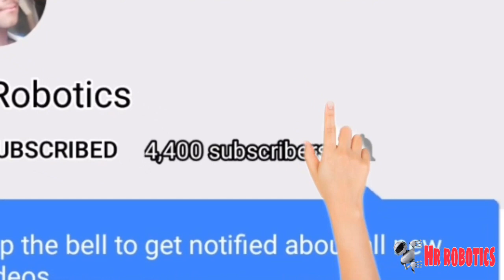Make inverter,mini inverter,DC to ac inverter,choke inverter,mosfet inverter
In this video we make a new inverter

buy this inverter